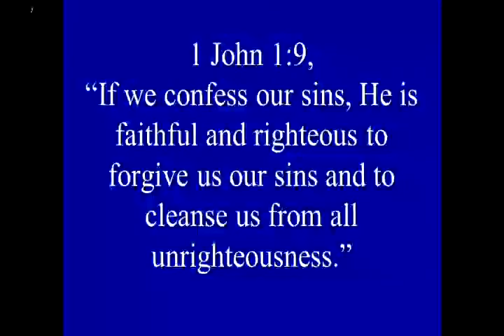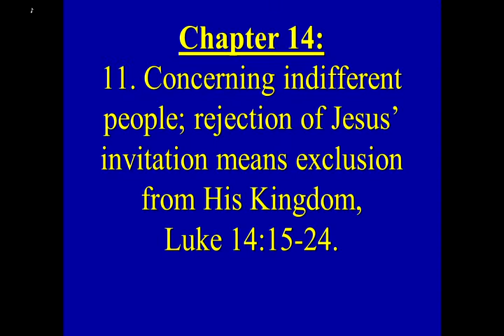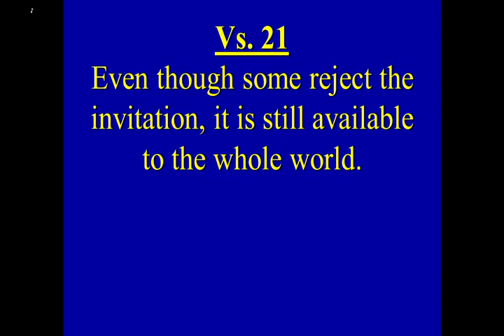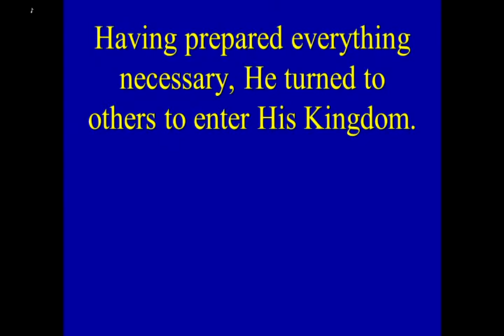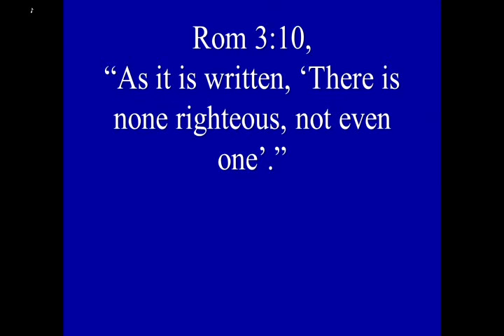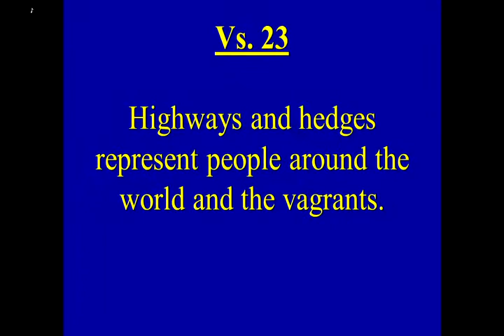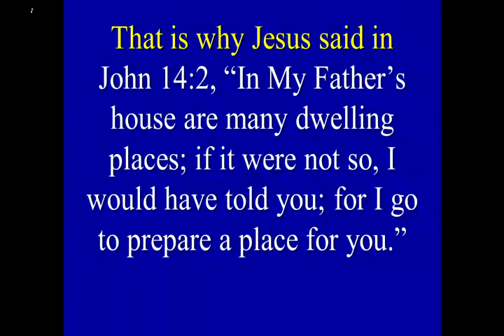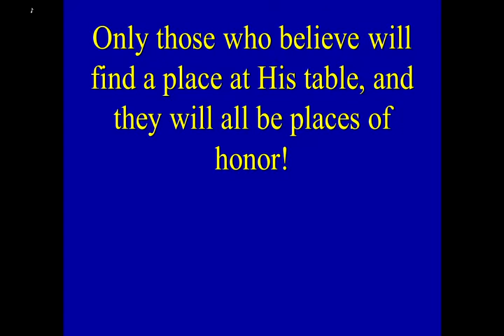8/18/2020 - Even Though Some Reject God's Invitation, it is Still Available to the Entire World.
8/18/2020 - Even Though Some Reject God's Invitation, it is Still Available to the Entire World.   Luke 14:15-24